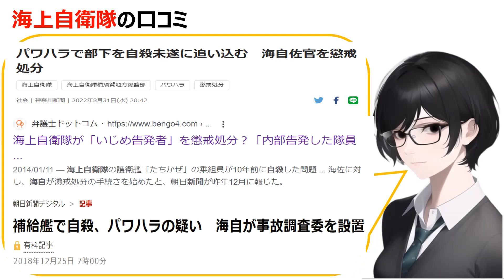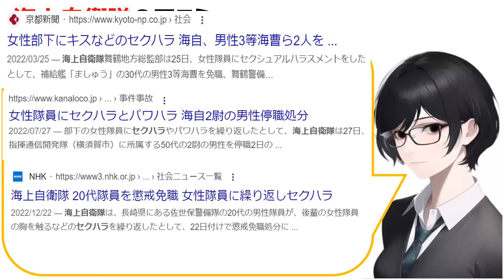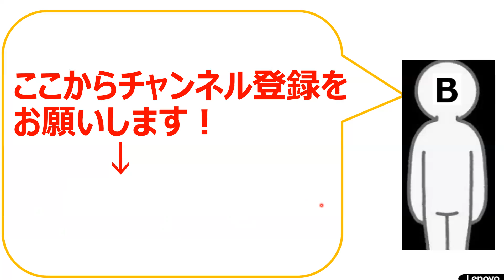海上自衛隊の口コミを21個紹介します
「企業概要」

海上自衛隊（かいじょうじえいたい、英: Japan Maritime Self-Defense Force[1]、略称: JMSDF）は、日本の行政機関のひとつ。自衛隊のうちの海上部門にあたる防衛省の特別の機関の総称である[2][3]。日本語略称は、海自（かいじ）[4]。